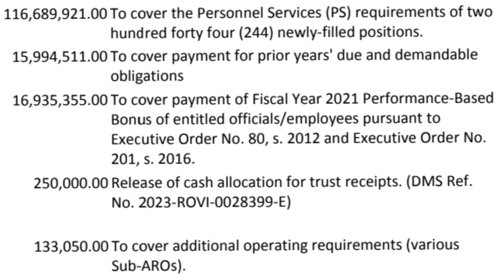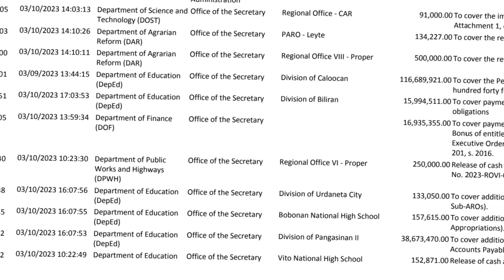Good News! PBB 2021 is Real, NCA Released